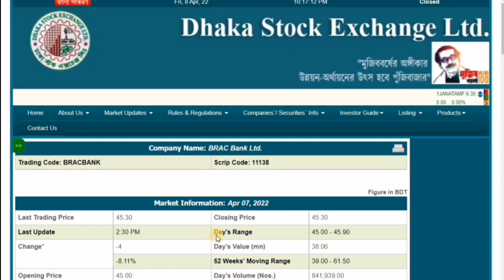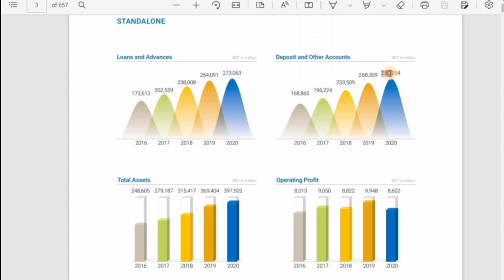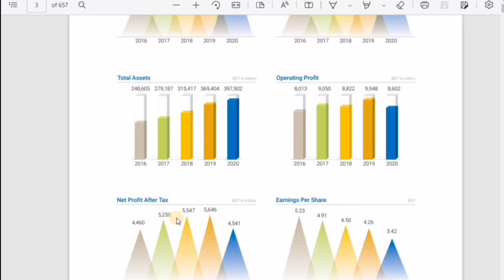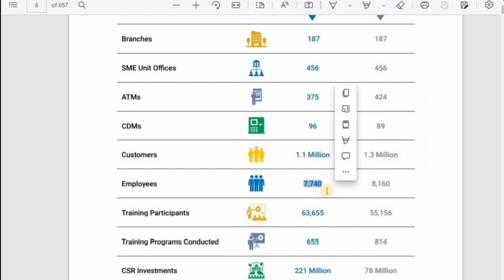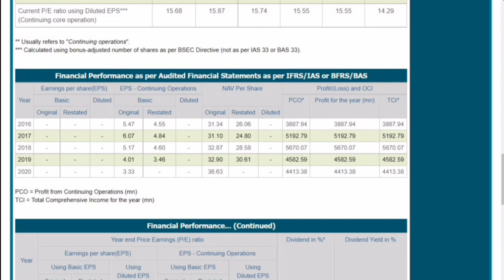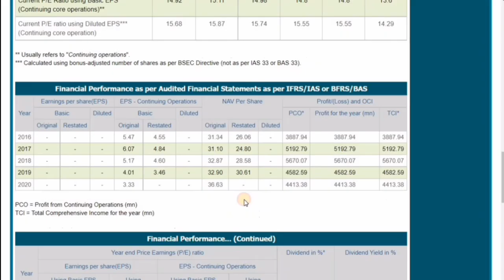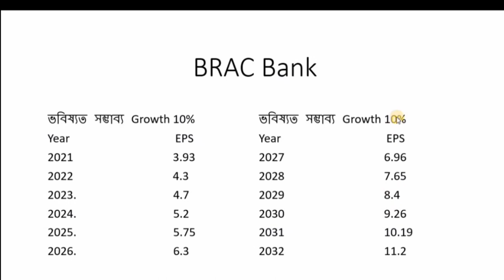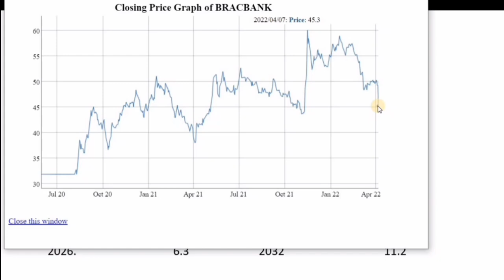Brac Bank stock Analysis 2022-2032 | Stock Analysis Bd Stock market DSE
in this video we disclose the details analysis of brac bank limited. here discuss the fundamental data from there annual report of 2020. this analysis will present you a complete idea about this Bank past present and future.